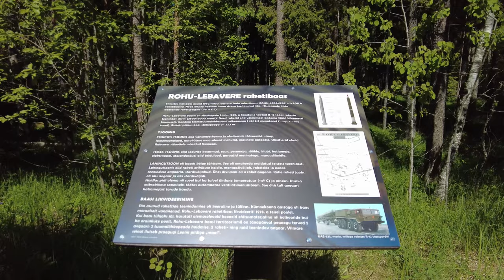Ракетная база Rohu. Эстония. Спустя десятилетия.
Ракетная база Rohu находится рядом со своей "сестрой" базой Kadila примерно в 7 километрах. На обоих базах были ракеты Р12 по классификации NATO SS-4 Sandal. Ракетная база Rohu была в составе 304 ракетного полка воинская часть 14372 а с 1978 года 21649. Позывной "Клетка" Ликвидирована база в 1978 году. Интернет утверждает, что именно здесь хранилось ядерное оружие. Кроме ангаров других зданий я не обнаружил. База находится в "глухом" лесу. Между базами находится бункер лесных братьев видео о котором будет на моем канале. Ближайший город Раквере находится примерно в 20-25 км. по прямой. Видео о второй находящейся рядом базе Kadila